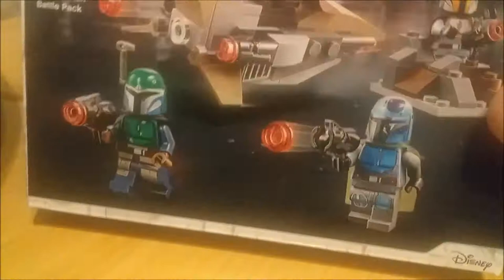Lego Star Wars mandalorian Battle Pack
Here on the toy box its back for yet another Lego star wars video and more Mando fun. Enjoy x